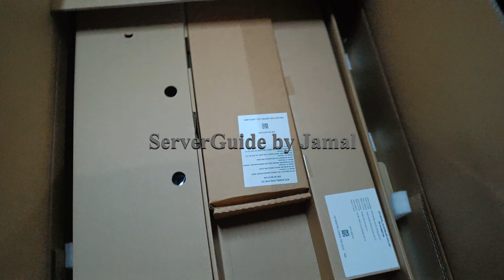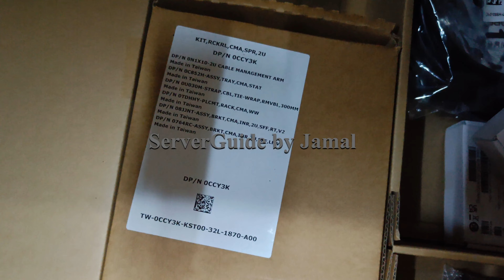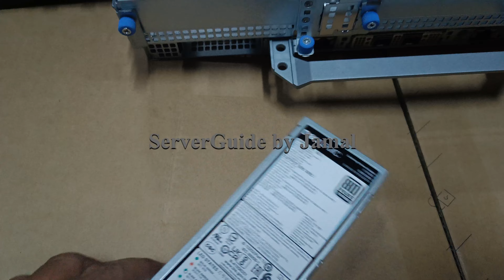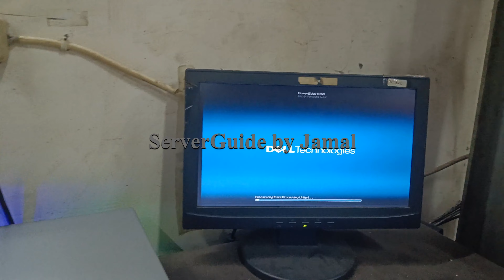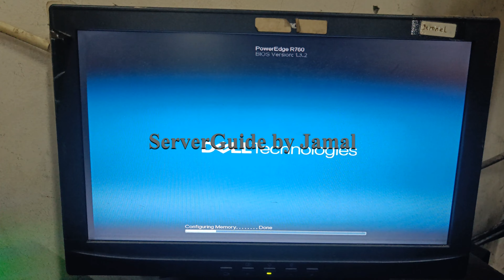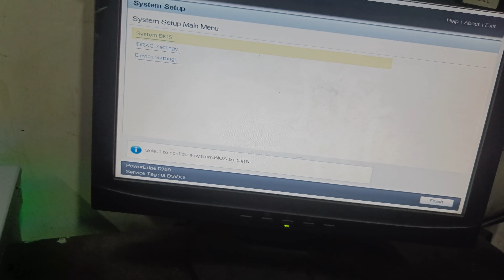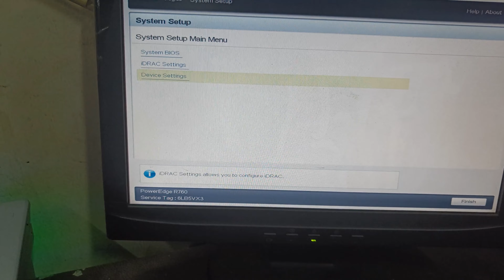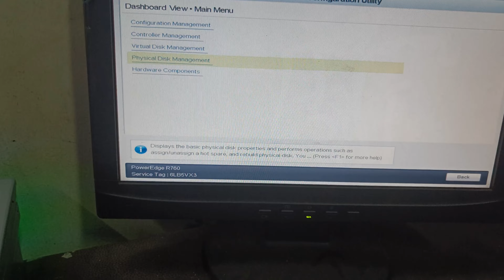Unboxing Power Edge R760 Dell Server